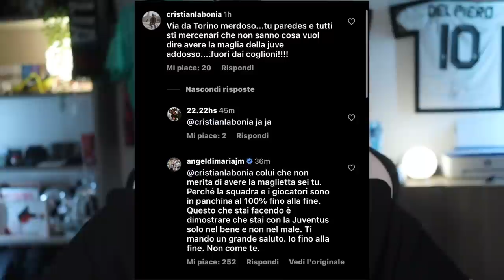Rinnovano Alex Sandro e forse Cuadrado, salutano Rabiot e Di Maria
La Juventus del futuro prende forma.
Dopo il rinnovo di Alex Sandro, ecco che salgono le quotazioni di una permanenza di Cuadrado.
Rabiot e Di Maria invece sembrano sempre più lontani da Torino...